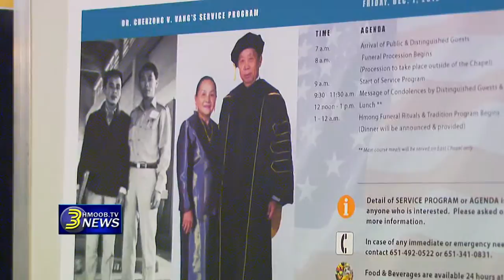3HmoobTV News Brief - Funeral Service for Dr. Cherzong Vang, St. Paul, Minnesota, December 8, 2012.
Funeral Service for Dr. Cherzong Vang, St. Paul, Minnesota, December 8, 2012.